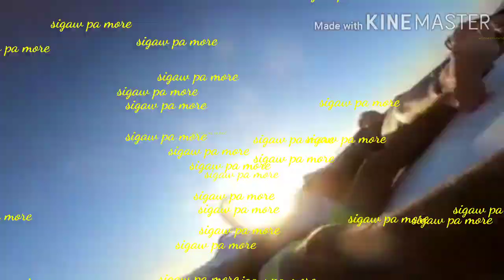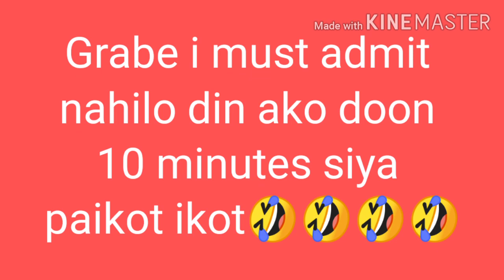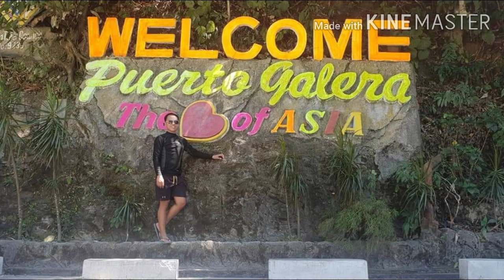HOW TO SPEND YOUR SUMMER VACATION 101?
Rupirs' adventure at Puerto Galera